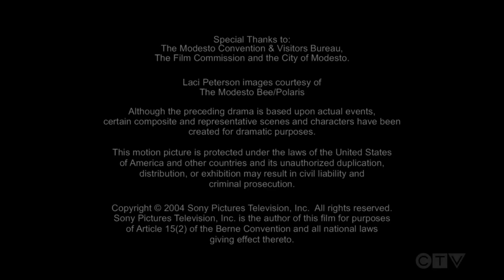The Sokolow Company / Stu Segall Productions / Sony Pictures Television Intenational (2004)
From the TV Movie "The Perfect Husband" coming from CTV Movies.